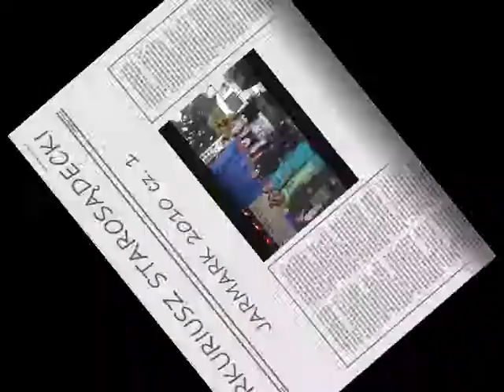Stary Sącz-Jarmark 2010r. avi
Jarmark rzemiosła oraz przegląd ludowych zespołów z Polski,Węgier i Słowacji